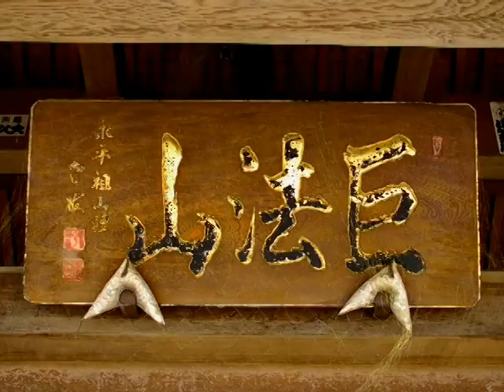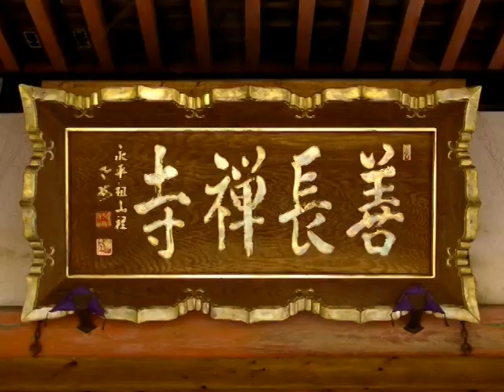【寺院】館林・善長寺（群馬）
館林にある曹洞宗の寺院。
館林市街の東側・城沼の北岸にあります。
「躑躅ヶ岡伝説」の元になった、
戦国時代の武将・榊原康政の側室「お辻」の墓があります。
夕方に行ったので鐘楼の音も聞けました。
庭も手入れが行き届いており、
城沼散策時に休憩で立ち寄るのもいいです。
[ロケ地]群馬県館林市